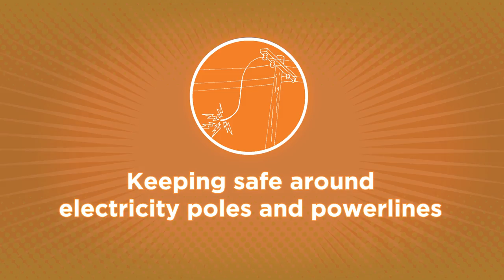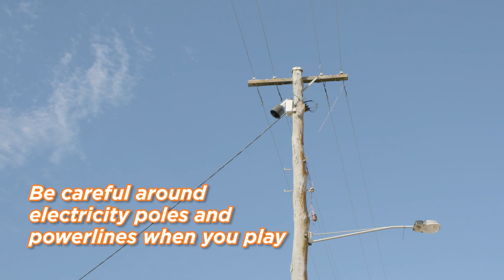Be A Safety Star - Keeping safe around electricity poles and powerlines